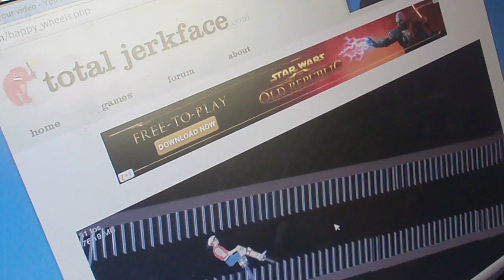short happy wheels ep2